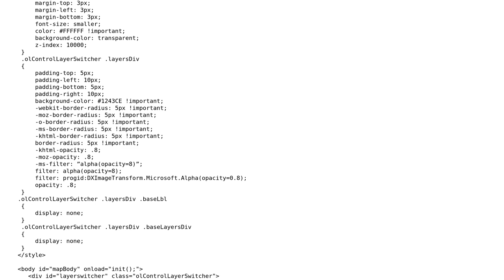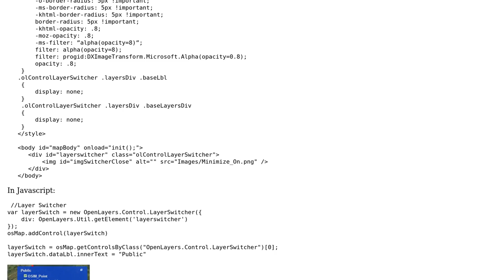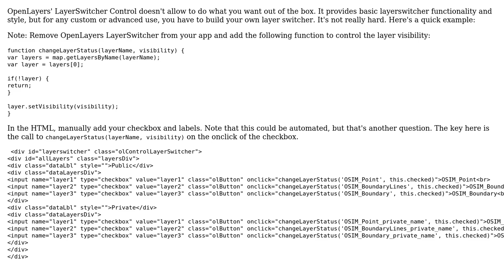GIS: How to put more than one overlay label in Openlayers layerswitcher?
With thanks & praise to God, and with thanks to the many people who have made this project possible! | Content (except music & images) licensed under CC BY-SA | Music | Images & others | With thanks to user venkat user Julien-Samuel Lacroix and the Stack Exchange Network Trademarks are property of their respective owners. You are responsible for your own actions.